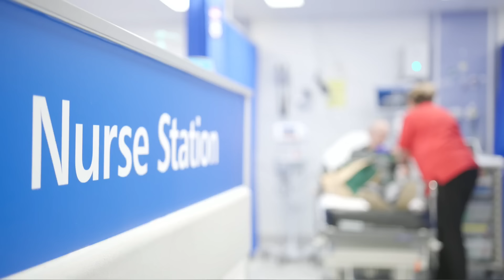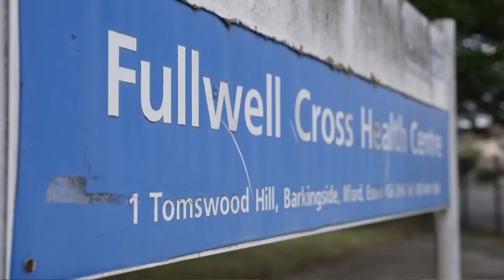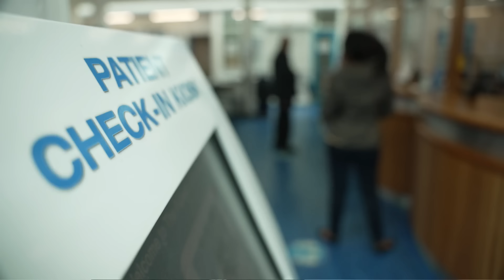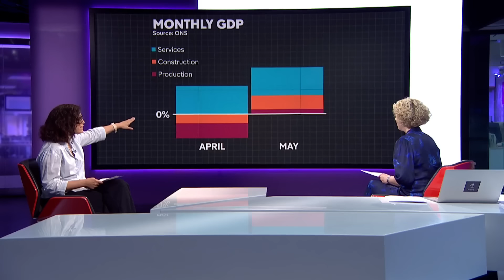NHS performance review ordered as waiting lists in England rise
The health secretary Wes Streeting has announced a review into its performance - as he declared that the health service had been left 'broken' and 'hard truths' needed to be uncovered.

New figures from NHS England show that waiting lists for hospital treatment rose again in May for the second month in a row.